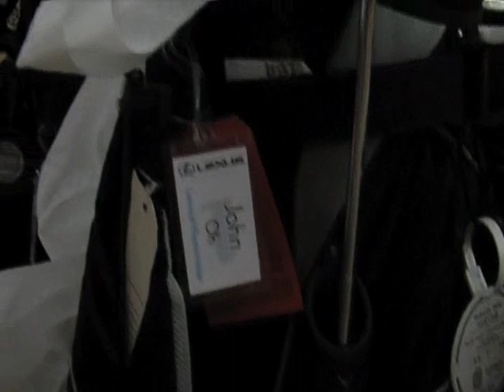Pat Gotv Peter Jacobs TS Title 1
Go TV Pat Dempsey Peter Jacobson Lexus Golf Tourney